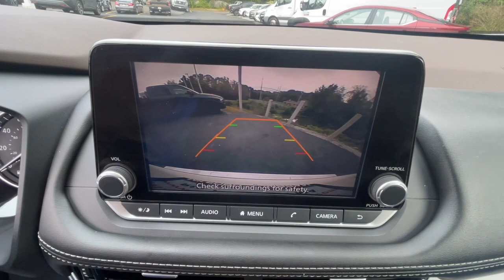2023 Nissan Rogue Milford, Franklin, Bellingham, Mendon, Hopkinton, MA P3821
Pearl White Tricoat Used 2023 Nissan Rogue SV available in Milford, Massachusetts at Milford Nissan. Servicing the Franklin, Bellingham, Mendon, Hopkinton, MA area.

Milford Nissan
320 E Main S

Odometer is 734 miles below market average! CARFAX One-Owner. Clean CARFAX.brbr$2,660 Premium Package, $170 Chrome Rear Bumper Protector, $395 Factory Paint Upgrade, Well Maintained Regular Oil Changes CarFax Report, 18 Aluminum Alloy Wheels, 6 Speakers, AM/FM radio: SiriusXM, Auto High-beam Headlights, Front dual zone A/C, Heated Driver & Front Passenger Seats, Heated Leather Wrapped Steering Wheel, Knee airbag, Leatherette Door Trim Inserts w/Stitch, NissanConnect featuring Apple CarPlay and Android Auto, Panoramic Moonroof, Power Liftgate, PRIMATEX Leatherette Seat Trim, Rear Door Sunshades, Rear Parking Sensors, Rear Personal Lights, Security Alarm, Silver Painted Roof Rails, SV Premium B Package.brbrIncludes 2 years and 20,000 miles worth of complimentary maintenance at Milford Nissan (4 Oil Changes 4 Tires Rotations). All Certified Preowned Nissan vehicles are comprehensively inspected and serviced by a Certified Nissan technician to the highest standards following CPO guidelines. We ensure this vehicle will come with two factory keys, floor mats, owners manuals, and any other equipment that would have come with the vehicle when delivered new. The Nissan Factory Certified program includes a 100,000 mile / 7-year powertrain warranty starting from the in-service date of the vehicle that covers over 600 components including Engine, Transmission and Drivetrain. This protection can be transferred to the next owner if the vehicle is sold to a private party (visit us for exact details). This warranty also includes benefits such as 24/7 Roadside Assistance, Jump Starts, Flat Tire Change with your spare, Out of Fuel Delivery, Lockout Assistance, trip interruption coverage, and tow/hotel reimbursement in case of a mechanical failure. This coverage can also be upgraded to full Nissan Certified Preowned Extended Protection Plan which provides similar coverage as the original factory warranty at a great price directly from Nissan. This upgraded protection plan comes in two term options 7 year / 100,000-mile term or an 8 year 120,000 mile term. The Extended Protection Plan program increases component coverage to over 2,100 and includes any electrical/audio/video/navigation, suspension, steering, climate control system, and brakes. This program and the standard CPO warranty add on to any remaining 3-year 36,000-mile factory Bumper to Bumper coverage. Milford Nissan is a Boston area leader in Certified Preowned Nissan vehicles!brbrCertified. Pearl White Tricoat 2023 Nissan Rogue SV Premium Package 4D Sport Utility AWD CVT with Xtronic 1.5L I3 Turbocharged DOHC 12V LEV3-ULEV50 201hp 28/35 City/Highway MPGbrbrNissan Certified Details:brbr * Transferable Warrantybr * Warranty Deductible: $100br * 167-Point Inspection Process, 7 Year/100,000 Mile Limited Warranty, 24/7 Hour Roadside Assistance, Carfax Vehicle History Report, Plus 1 Year Pre-Paid Maintenance Included.brbrbrAll Preowned Vehicles at Milford Nissan come with four service visits complimentary on us including Mobil oil changes and tire rotations. All preowned vehicles equipped with factory Sirius XM Radio will receive 3 months full service on us. We are the highest Google rated Nissan Dealership in Massachusetts with over 1,000 customer Google reviews! Milford Nissan is a family owned pet friendly dealership located minutes from both exits 19 and 20 off Interstate 495. Our honest pricing is always lower than market competition! We are a one stop shop with over 60 employees in a 35,000 square feet facility on 5.5 Acres. We have the most experienced Nissan technicians in the business. We can handle all your vehicles needs including a Nissan Certified Collision Center. Don't forget to click the complimentary CarFax Report link on all our listings! 100 pre-owned vehicles in stock! 70 Factory Certified Nissans in Stock! **We make every effort to represent our vehic